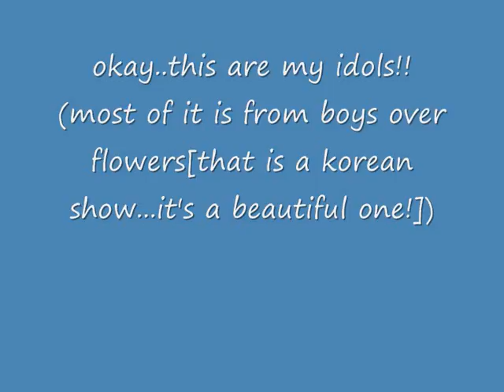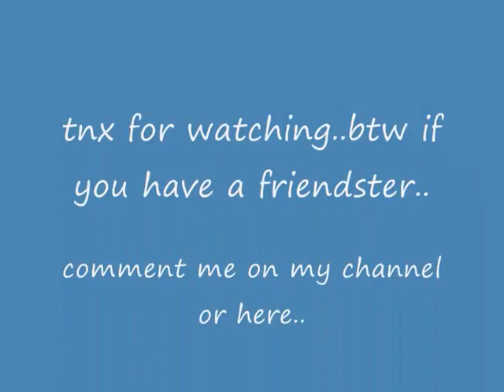my idols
it doesn't mean that these are only my idols i have many!!